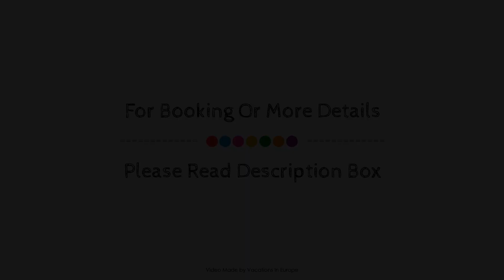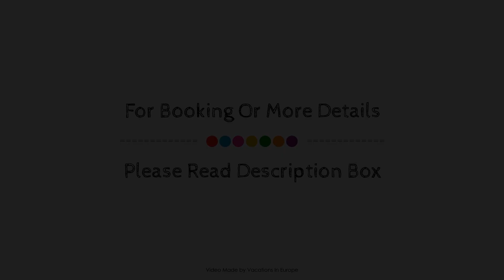CAREA Residenz Hotel Harzhohe, Goslar, Germany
About Property:
The 4-star CAREA Residenz Hotel Harzhöhe offers comfort and convenience whether you're on business or holiday in Hahnenklee-Bockswiese. The hotel offers a wide range of amenities and perks to ensure you have a great time. To be found at the hotel are 24-hour front desk, facilities for disabled guests, luggage storage, meeting facilities, restaurant. Guestrooms are designed to provide an optimal level of comfort with welcoming decor and some offering convenient amenities like heating, desk, balcony/terrace, telephone, television. Recuperate from a full day of sightseeing in the comfort of your room or take advantage of the hotel's recreational facilities, including sauna, indoor pool, skiing, fishing, massage. CAREA Residenz Hotel Harzhöhe combines warm hospitality with a lovely ambiance to make your stay in Hahnenklee-Bockswiese unforgettable.
Searching For
1. CAREA Residenz Hotel Harzhohe - Goslar
2. CAREA Residenz Hotel Harzhohe - Goslar Virtual Tour
3. CAREA Residenz Hotel Harzhohe - Goslar Rooms
4. CAREA Residenz Hotel Harzhohe - Goslar Amenities
5. CAREA Residenz Hotel Harzhohe - Goslar Videos
6. CAREA Residenz Hotel Harzhohe - Goslar Offers
7. CAREA Residenz Hotel Harzhohe - Goslar Deals
Audio Credit:
Track Title: Subway Dreams
Artist: Dan Henig